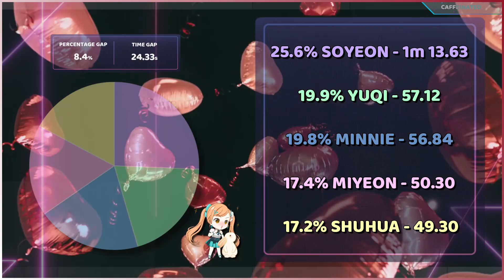(G)I-DLE 'TOMBOY' - Full Screen Time Distribution [Color Coded]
✽ Song Details
❥ Artist : (G)I-DLE

Random notes no one will read:
Time taken to edit -  Nearly 3 hours
Difficulty to edit scale 1-10 (1 not hard, 10 hardest I've done) -  Maybe a 4 but only because I'm exhausted